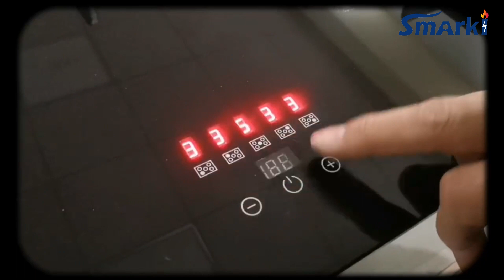Lastest Design Touch control 5 burner gas stove gas hob gas cooktop gas cooker cast iron grill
Touch control 5 burner gas stove
Independent Digital control cooking power with LED display
Tough realiable Temper Glass 34"
Cast Iron Pan Support
Flame Failure Safety Device
Burner Power: 3.5 / 2.7 / 1.7 / 1.7 / 1.0KW